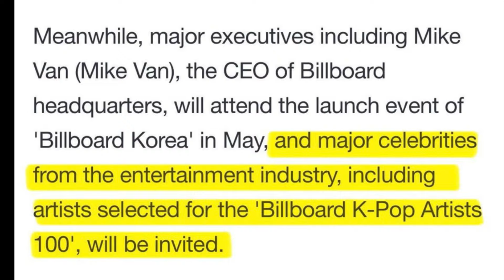ARE WE SEEING ALL BLACKPINK OF MEMBERS TOGETHER?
Rumors are circulating that maybe we can see blackpink Jennie jisoo rosé and Lisa together
And other K-popgroups as well ?
( Blinks I need your support )
My content is Uploading blackpink news and know more about blackpink